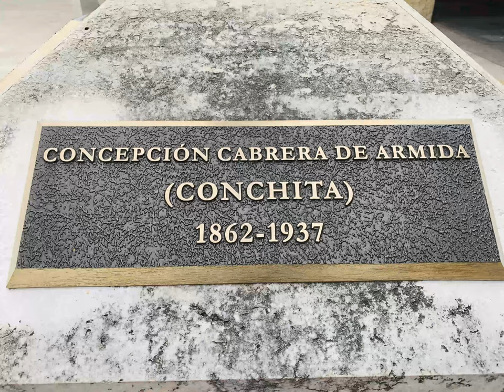VERITAS Talking about Saints with Archbishop Gustavo García-Siller, MSpS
In this episode, we are joined with Most Rev. Gustavo García-Siller, MSpS, Archbishop of San Antonio, discussing about his favorites saints, the journey to become a saint, and most importantly Conchita who was recently beatified in Mexico City.

Join Jessica Lubianski, Host of VERITAS, discussing young adult topics, youth ministry, and life during the current pandemic.

Hosted by: Jessica Lubianski
Produced by: Veronica Markland